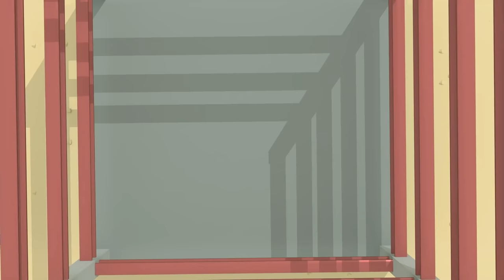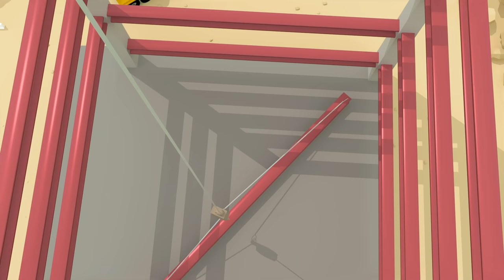Baby Truck And The Buses | Nursery Rhymes & Kids Songs | Gecko's Garage | Bus Videos For Kids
Baby Truck bounces through the town to the tune of the wheels on the bus song, a new version of the wheels on the baby truck! Gecko sings this nursery rhymes and kids songs in this educational video for toddlers.